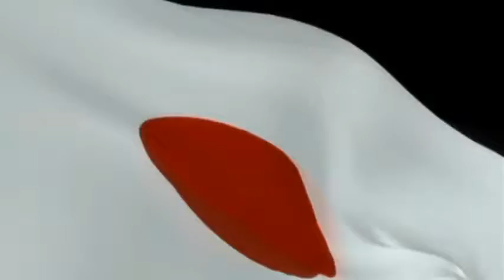Code Geass - Trailer (german)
Code Geass